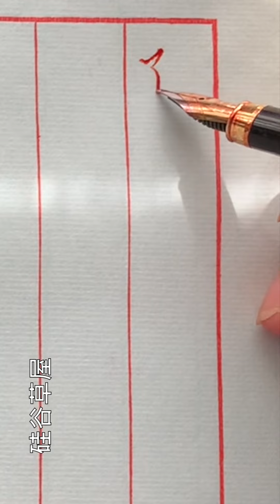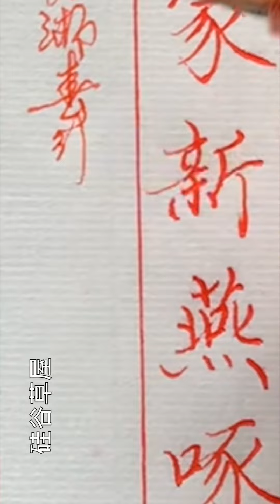【硬筆楷書】當你把一筆一劃 一字一句 一張一弛寫好後 就要大量練習長篇書寫 更加練習你的專注力 稍不留神 就會寫錯字